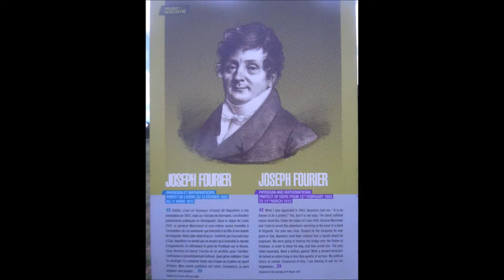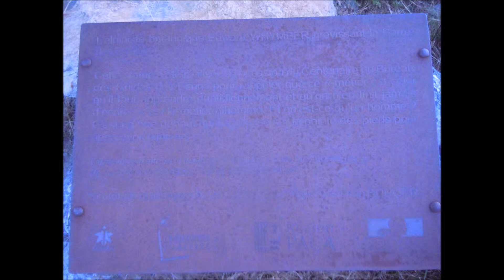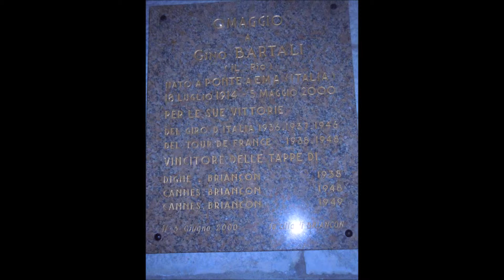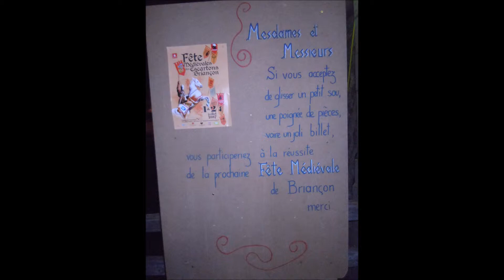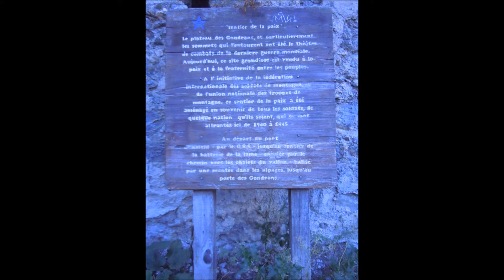Nevers e dintorni parte 2 di 2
Briancon in festa medioevale